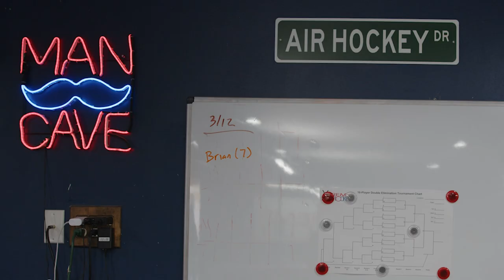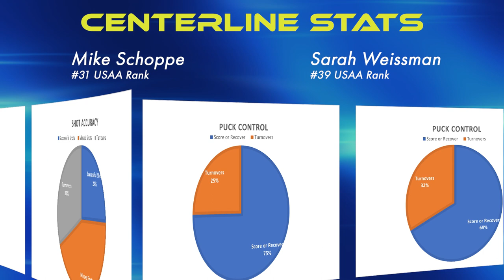Professional Air Hockey Players - World Rank Match - S. Weissman #39 vs M. Schoppe #31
Official USAA Air Hockey Challenge Match - Veteran Mike Schoppe is challenged by Sarah Weissman.  Looking to prove her World's finish doesn't reflect her real talent, Sarah takes aim at Mike.  The battle commences at the Accrocco Arena.

0:00 Beginning
1:07 Pre-match interview Schoppe
4:05 Pre-match interview Weissman
8:04 Match Starts
26:12 Set 1 stats
53:29 Sets 1-2 stats
1:20:56 Sets 1-3 Stats
1:23:06 Post-match interview Schoppe
1:26:31 Post-match interview Weissman
1:30:42 Final montage